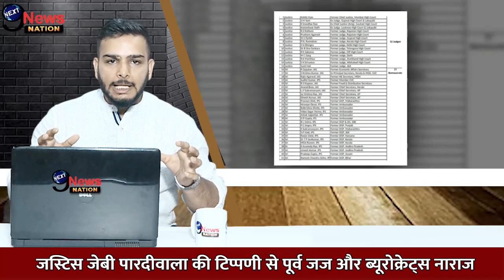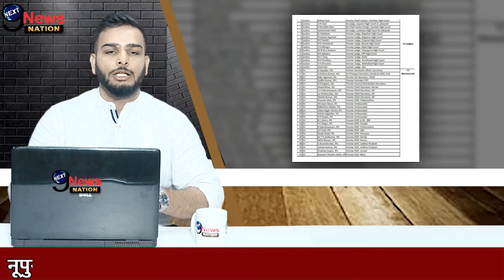Nupur Sharma के समर्थन में Supreme Court की टिप्पणी के खिलाफ उतरे जाने-माने लोग !